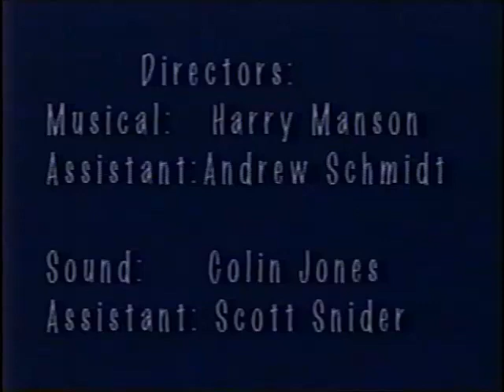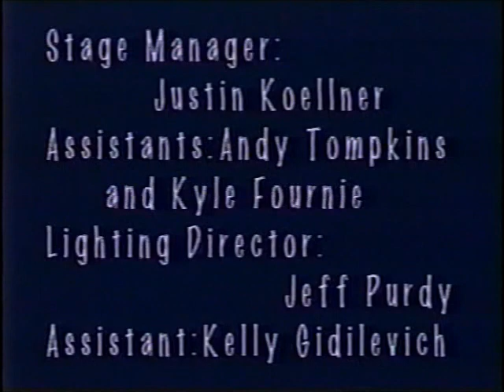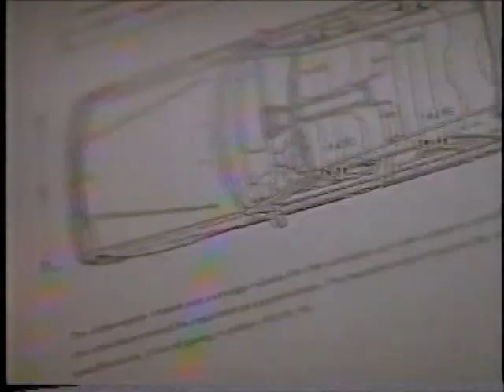The Many Moods of Music 1995 "The Beat Goes On"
Bluevale Collegiate Institute Proudly Presents:
The Many Moods of Music! Saturday Evening Performance 1995!
Happy 25 year anniversary to cast and crew!

0:00 Opening credits & Interviews
4:52 In The Still Of The Night
8:52 Paranoid
13:35 Baby Can I Hold You
17:25 Goodbye
24:00 Least Complicated
29:53 Fell On Black Days
35:40 Take A Bow
41:33 Zing Went The Strings Of My Heart
44:30 Turkish March
50:15 Jane Says
56:10 Friends In Low Places
1:03:33 Right In The Night
1:10:10 Just Like Heaven
1:15:45 Mmm Mmm Mmm
1:21:38 Low
1:28:45 His Eye Is On The Sparrow
1:35:00 So Much In Love
1:40:20 Naughty Baby
1:45:50 Black
1:51:15 The Last Day of Our Acquaintance
1:57:45 When I Come Around
2:01:50 Venice Is Sinking